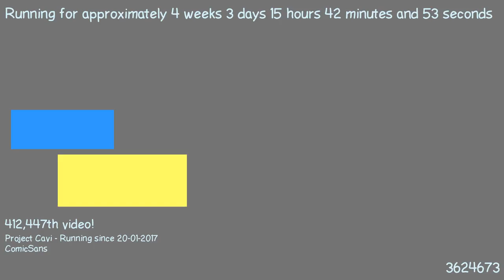1487684821 - Webdriver Cavi - O